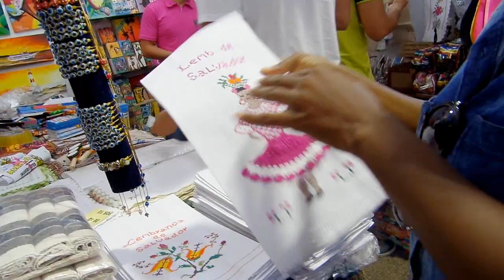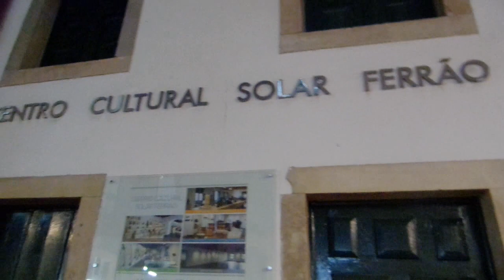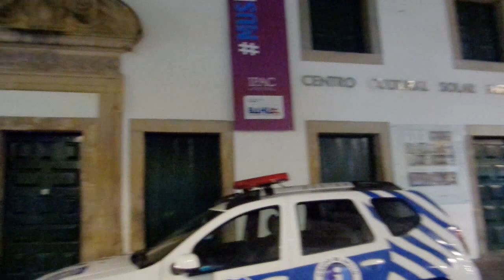Vlogão: Mercado modelo, pelourinho, praia da barra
♥ Visite e conheça meu blog

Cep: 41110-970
Rodoviária
Salvador Bahia